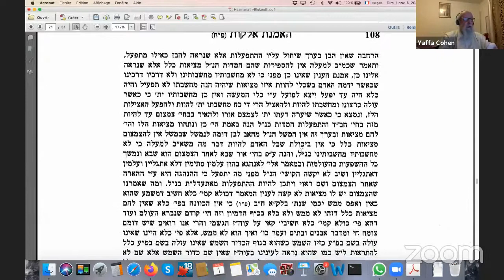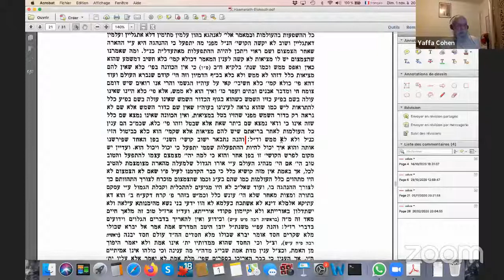RAV CHALOM GARY COHEN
DEREH MITSVOTEHA - 310oct 2020